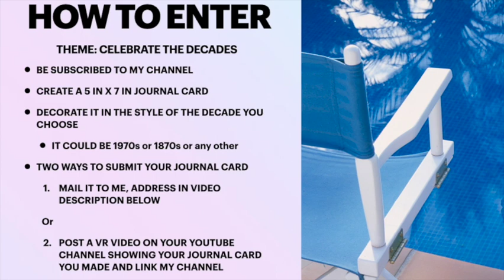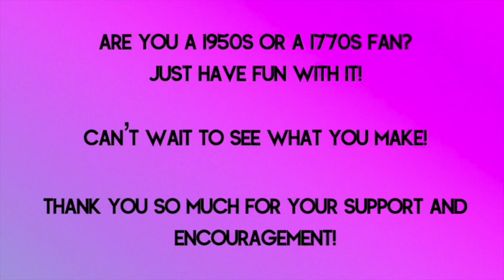2000 Subscriber Giveaway - Handmade journal made be me!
UPDATE -DEADLINE TO ENTER IS AUGUST 5, 2023.
Winner will be picked August 12,2023.

Hi friends, I am excited to make this announcement.  All the details are in the video.

My favorite Amazon supplies:
Tim Holtz Field Notes Stamp set
Script stamp
Beacon Fabric-Tac
49 and Market Curators washi set
Vintage Green Washi set
18 vintage washi tape set

I love posting tutorials on junk journaling and using a Cricut and Cricut Projects, if you like either or both of those, then hit that subscribe button so you don’t miss any!  I hope to see you on here for my next video.

Feel free to check out my Etsy shop – I am adding new items often.
My Etsy shop

And check out Instagram page for additional tips and insights to my life.  Feel free to tag me so I can see your creations you make!

Join this private Facebook group to learn more about me and share more ideas and future swaps. Here is the link.